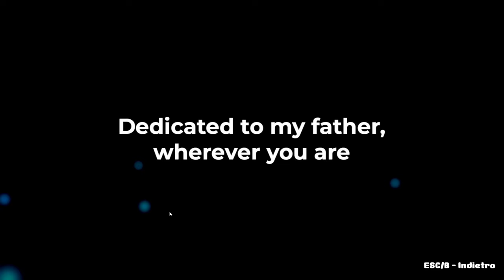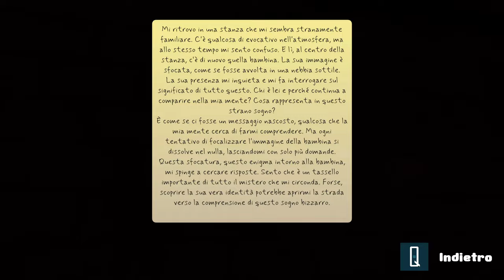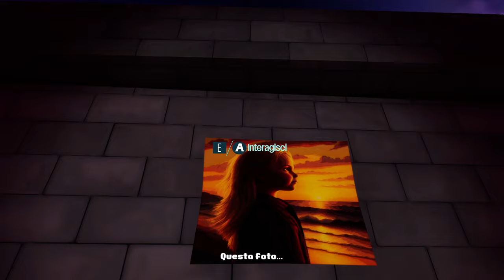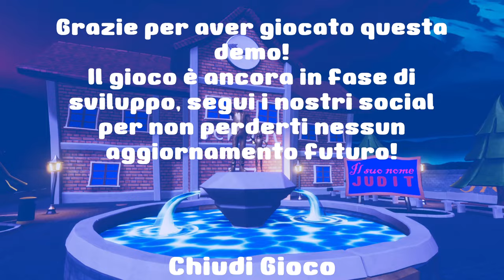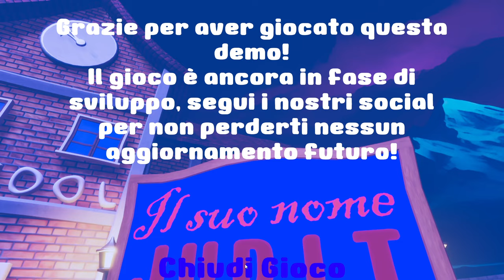UN VIAGGIO TOCCANTE! || The Endless Dream || GAMEPLAY ITA